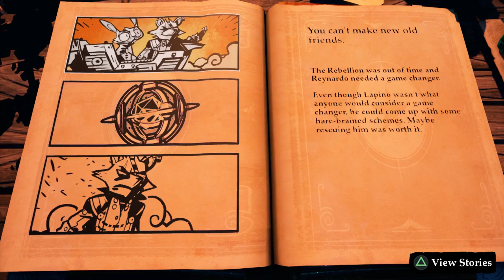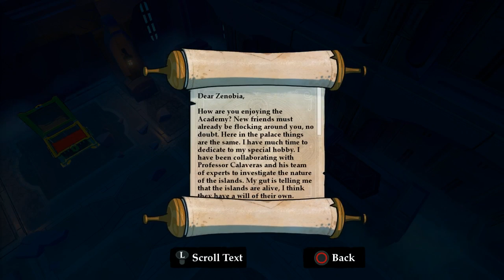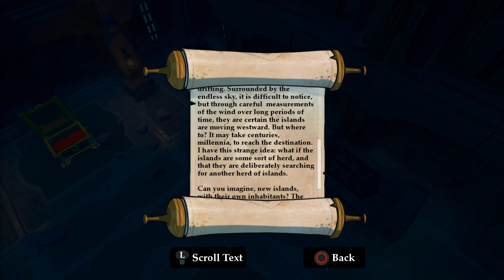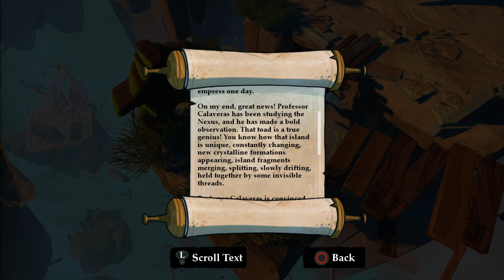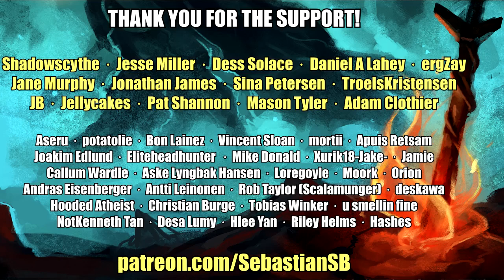Let's Play Stories: The Path of Destinies Part 8 - A Change of Plans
Game key provided by developer.

Key Features:

Unique choice-based narrative in which players explore many different storylines to find the path to victory

Fluid and fast-paced combat blending acrobatic swordplay, grab attacks, special abilities, and more

Charming hand-drawn illustrations and a colorful storybook aesthetic

A deep skill tree where players can unlock powerful new abilities such as the Hookshot or even Time Mastery

An arsenal of magic-infused swords that can be crafted and upgraded

An original soundtrack that changes dynamically with every choice